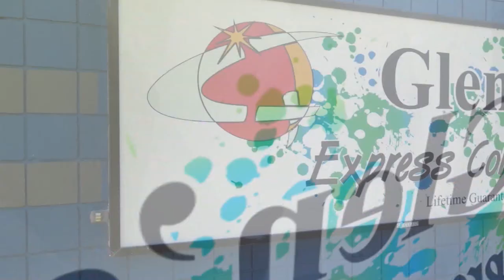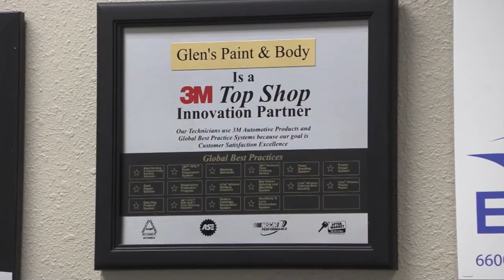Will Carter Band "Had It All Wrong" live in Katy, Texas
Exclusive concert footage of the Will Carter Band performing "Had It All Wrong" live in Katy, Texas; captured by King of the Road Productions for the Jim King of the TV Show on FOX 4, The CW, Stryk TV, and YouTube!